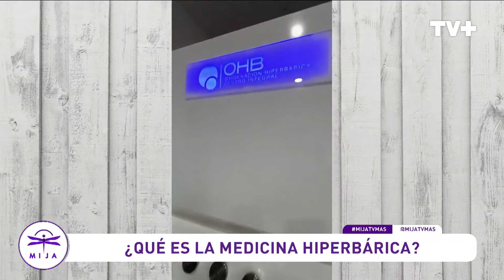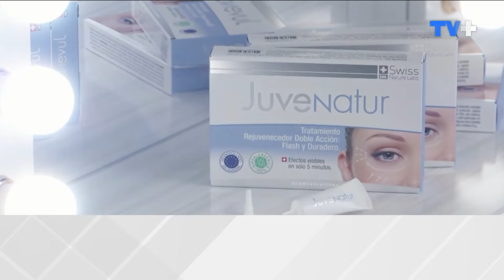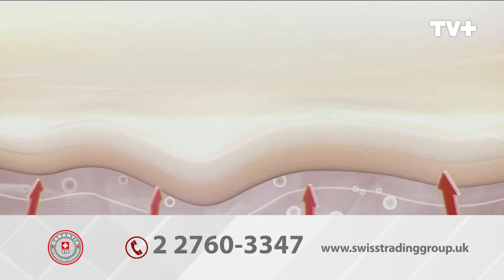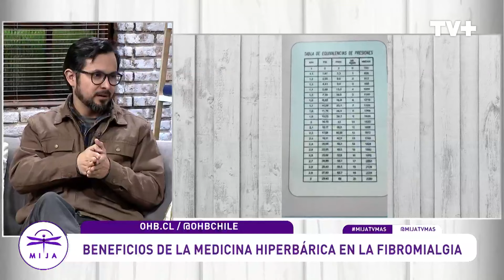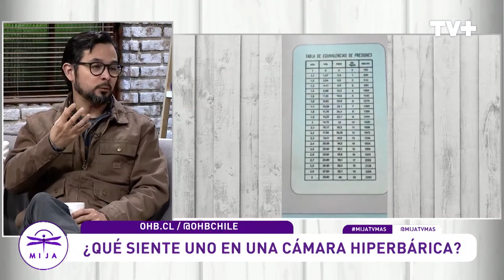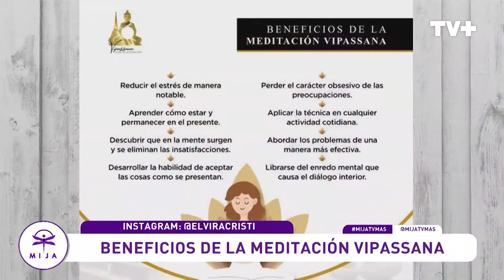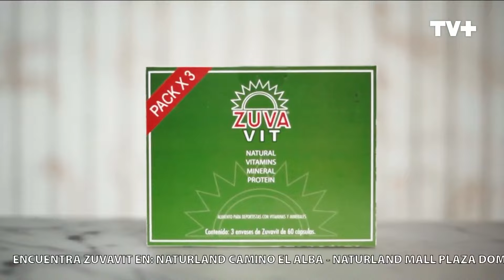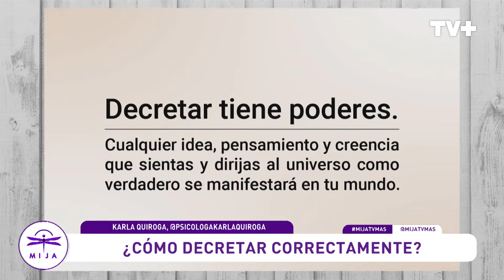Mija | 31 de Julio de 2024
En el capítulo de hoy en Mija estuvimos con Enrique Vega, del Centro Integral Oxigenación Hiperbárica, para conversar todo sobre la medicina hiperbárica, la presión ideal y cómo mejora nuestra salud. También conversamos con la actriz Elvira Cristi sobre sus hábitos saludables y de bienestar. Además hablamos con Karla Quiroga, sicóloga, sobre la abundancia, crecimiento y la creencia de decretar.
No dejes de ver Mija, de lunes a viernes a las 15.00hrs. solo por TVMAS.